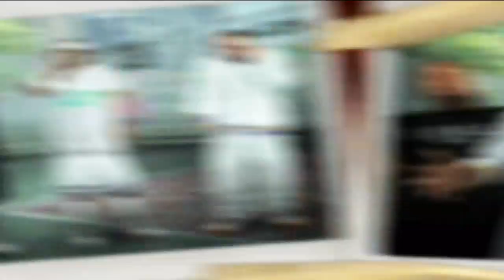Tournament in Harlem | AND1 Streetball Part 8 | Gameplay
In this series we're diving into the exhilarating world of AND1 Streetball, the game that brings the high-flying, jaw-dropping moves of street basketball to your screen. Get ready to witness some of the sickest crossovers, dunks, and trick shots as we play through this iconic basketball video game. AND1 Streetball captures the essence of street basketball with its authentic gameplay, featuring legendary AND1 players and their signature moves. Whether you're a fan of basketball or just love intense sports games, this is a video you won't want to miss! In this video, we'll explore Gameplay Highlights: Watch as we take on the toughest streetball courts and dominate with flashy moves and precision shots. Player Profiles: Get to know the legends of AND1, including their unique styles and tricks.Tips and Tricks: Learn some of the best strategies to improve your game and pull off amazing streetball moves.

AND1 Mixtape Vibes: Relive the nostalgia of the classic AND1 Mixtape era with the game's electrifying soundtrack and streetball culture.